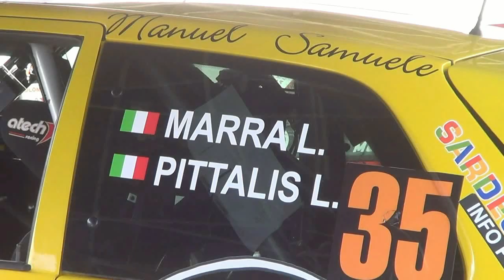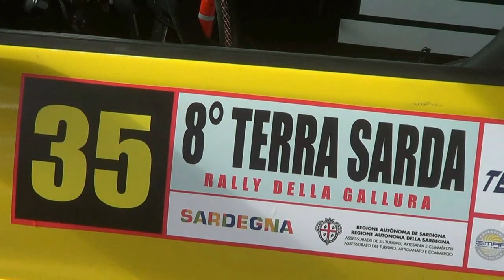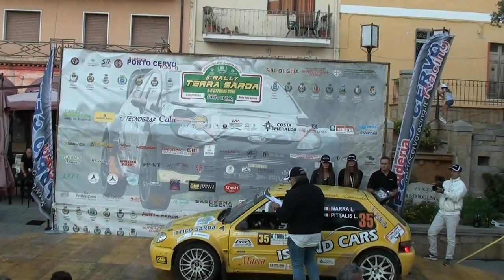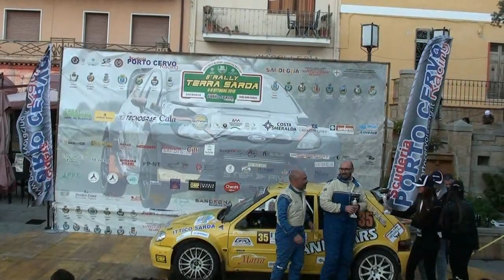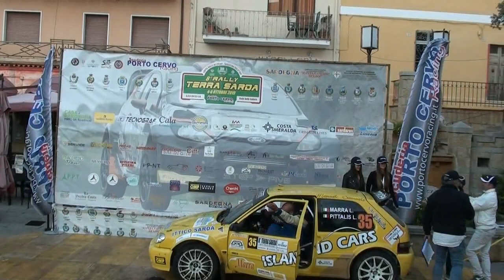MARRA LUCA-PITTALIS LUIGI esterne 8° RALLY TERRA SARDA 2019 BY TOP VIDEO